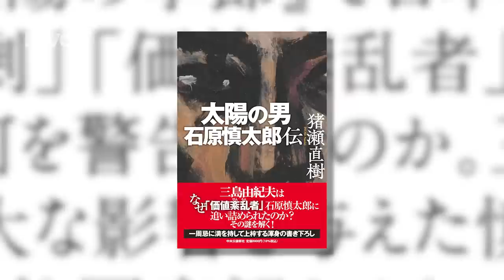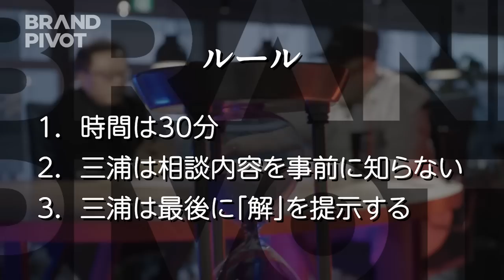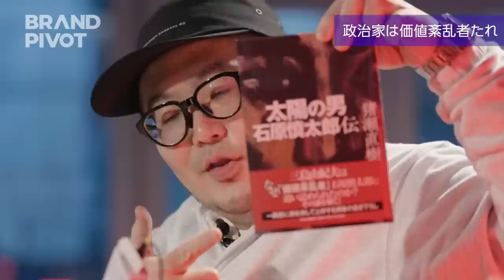【価値紊乱】政治家こそクリエイター？／猪瀬直樹がGO三浦に問う／世襲・官僚・年功序列…政治家をどうカッコよくするか？／石原慎太郎は「価値紊乱者」【BRAND PIVOT】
‹目次›
00:00　ダイジェスト
01:51　政治家のリブランディング
08:09　作家が政治家をやると…
11:09 　政治家をカッコよくするには
15:55 　政治家は価値紊乱者たれ
22:57　 副業としての政治家
26:00　 政治家はクリエイター

‹BRAND PIVOT›
奇才クリエイター三浦崇宏が、ブランディングの悩みに答える新番組。
今回の相談者は、作家で元東京都知事の猪瀬直樹。
テーマは「政治家のリブランディング」

‹ルール›
・三浦は相談内容を事前に知らない
・三浦は30分以内に「解」を出す

‹出演›
三浦崇宏（The Breakthrough Company GO 代表）
猪瀬直樹（作家　参議院議員）

▼関連番組
GO三浦×COTEN深井／ひろゆきは大衆の共感者／成田悠輔と末法思想／ガーシー当選は歴史的に見てヤバい／深井龍之介・麻布競馬場・木下龍也は新時代のスター